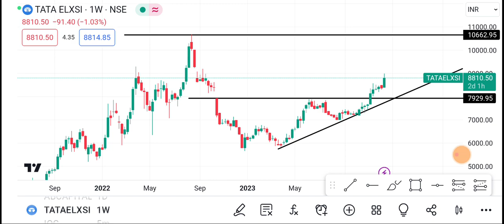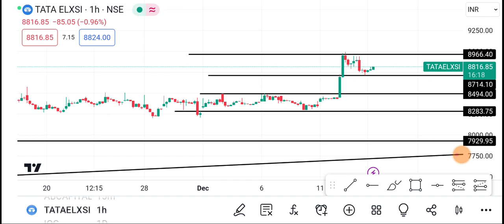14 December Tata Elxsi Share | Tata Elxsi Share latest News | Tata Elxsi Share price today news